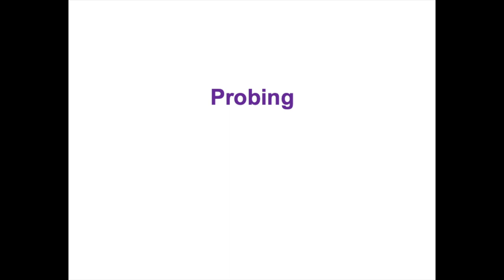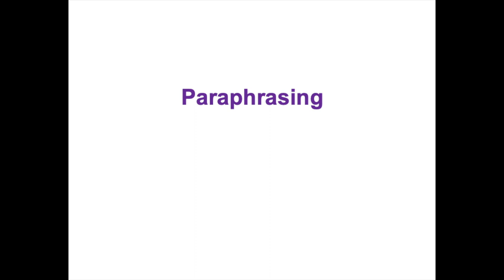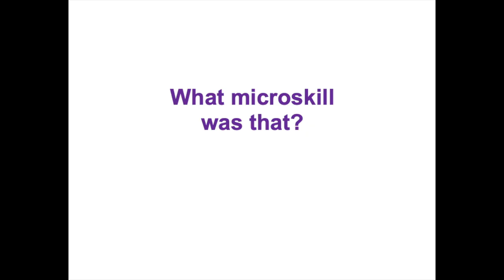Counselling Microskills: Inviting Embodiment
In this video we demonstrate the microskill of inviting embodiment in counselling. When a counsellor invites embodiment, they encourage the client to attend to physical sensations, body positioning, or other embodied experiences as an avenue for exploring emotion. Here is an example: "Describe what your shoulders would say if they were given a voice." The purpose of this microskill is to shift attention from thoughts and behaviour to feelings and sensations and to actively contribute to deeper, shared understanding of embodied emotion. You can view descriptions and video demonstrations for other microskills and techniques through my Counselling Microskills and Techniques playlist